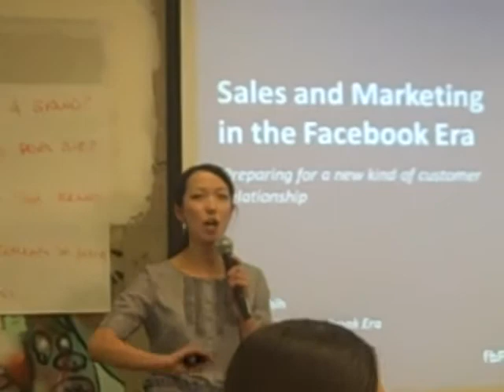Clara Shih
Sales and Marketing in the Facebook Era